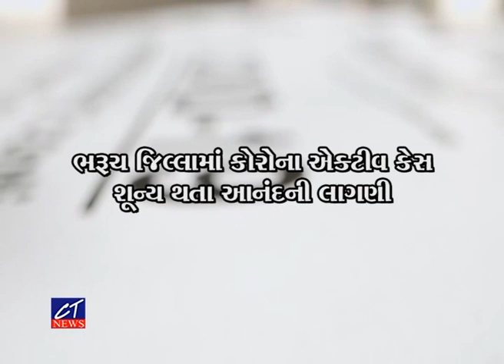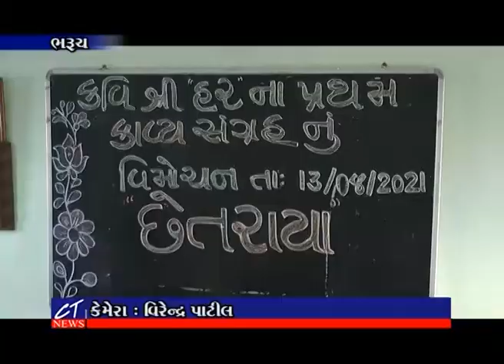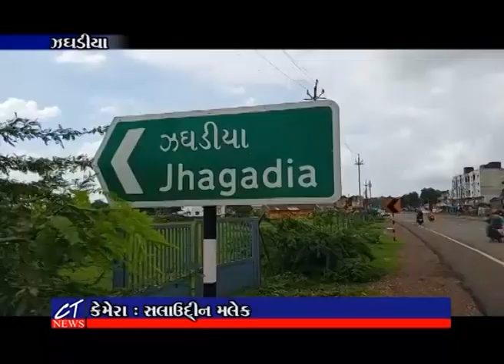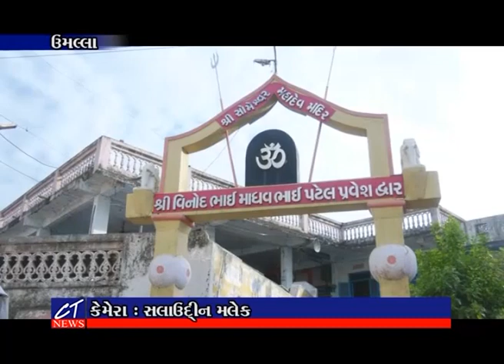CT News:14-08-2021 Episode: 8216